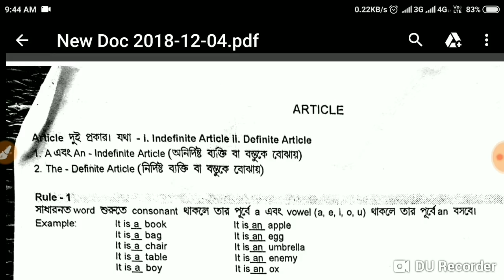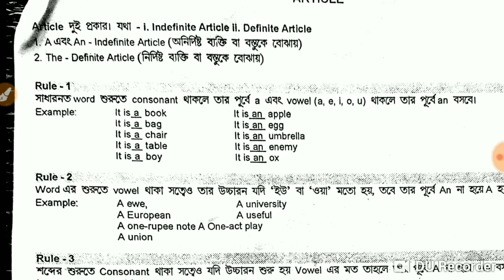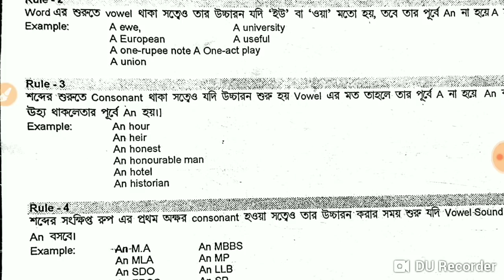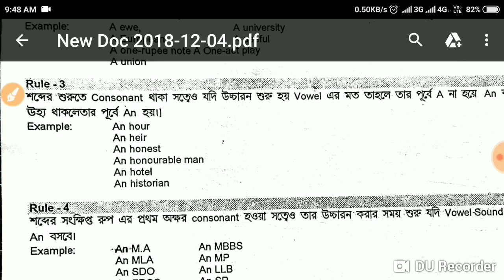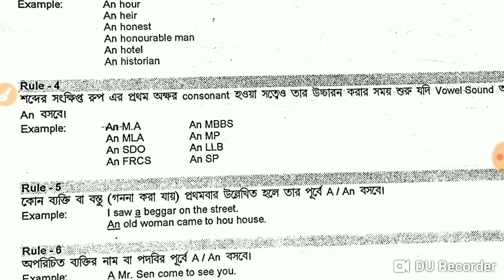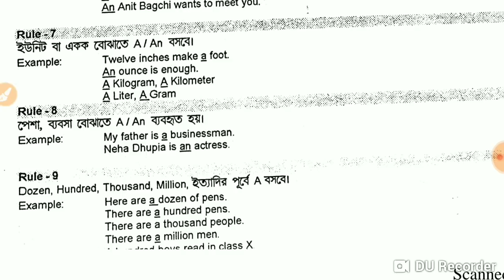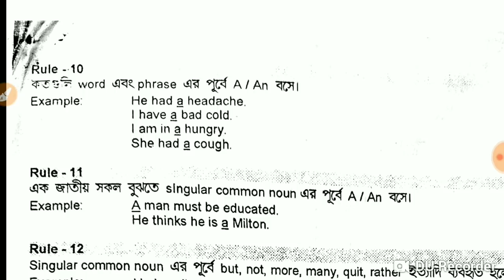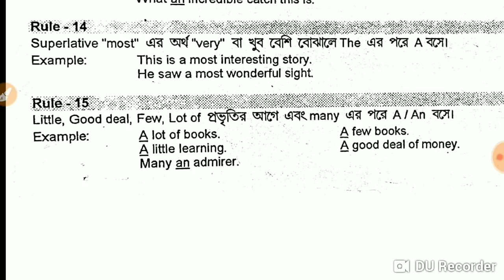Wb police | SSC GD | constable | english class part -1 | article preposition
প্রিয় বন্ধুরা, আজকের এই ভিডিওতে wb police constable , SI , ssc GD exam a asa english বিষয় নিয়ে বিস্তারিত ভাবে আলোচনা করা হয়েছে । আজকের এই ভিডিওটি wb police exam পরীক্ষার্থীদের জন্য বিশেষভাবে গুরুত্বপূর্ণ । ভিডিওটি কেমন লাগলো অবশ্যই লিখে জানিও । এই ভিডিওটি তোমার ফেসবুক এবং হোয়াটসঅ্যাপে শেয়ার করে অন্যান্য বন্ধুদের tdexamchallenger সবাইকে ধন্যবাদ ।
English class article preposition
Wb police english class
Wb police constable main exam english class
Ssc GD main exam english class